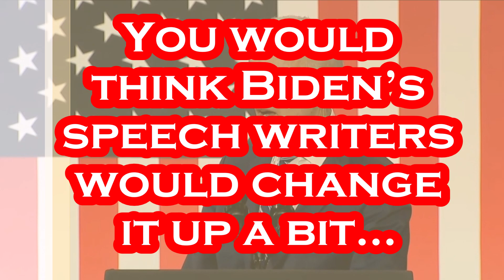Biden's "WTH" Moment of the Day !!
Per The Charlotte Observer: Amid high gas prices, a low approval rating and an upcoming midterm election, President Joe Biden made his economic pitch to a crowd in Greensboro on Thursday. Biden asked the crowd at N.C. A&T State University to think of the future as he spoke before a backdrop of an American flag and banners for the nation’s largest historically Black university. The president said his platform of funding HBCUs and supporting American-based manufacturing would help fulfill failed promises from previous administrations to support economic growth at home. Biden spoke from the Alumni-Foundation Event Center, a small auditorium on the southern part of campus. About half the space was reserved for media representatives. The rest was populated by legislators, university donors and a small group of students. Biden’s remarks come as his administration encounters challenges emerging from the pandemic. One of the president’s primary messages — that his administration is to thank for many of the state’s economic accomplishments over the past two years — also is contested by North Carolina lawmakers. Inflation remains among the biggest hurdles and is top of mind for many voters. The U.S. Department of Labor said this week that the annual rate of inflation reached 8.5% last month, a 41-year high, according to The New York Times. That means higher prices for milks, eggs, gasoline and more. It’s undoubtedly impacted his national approval rating, which sits at 39%, according to a CNN compilation of recent polling. Biden briefly addressed the problem Thursday, saying, “We need to address these high prices, and urgently.” He blamed Russian leader Vladimir Putin’s war on Ukraine for 70% of recent inflation, saying rising gas prices caused by the war can account for most of it. Rather than focus on inflation, Biden spent most of his speech touting positive economic outcomes during his presidency. He pointed to a low unemployment rate, particularly among Black and Hispanic Americans, recent corporate investments in North Carolina, and funding for clean energy programs such as electronic charging stations. “There’s not a thing, not a single thing, America cannot do,” he said. The president emphasized his administration’s response to America’s economic woes, claiming to have introduced more jobs than any previous president. Blue-collar industries added 350,000 jobs in 2021, Biden said, making it “the best year in U.S. manufacturing in the last 30 years.”

Gettr - @Mr_Burgandy

Title: The Last Ones
Artist: Jahzzar